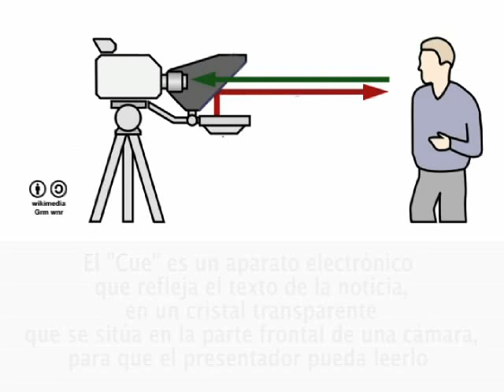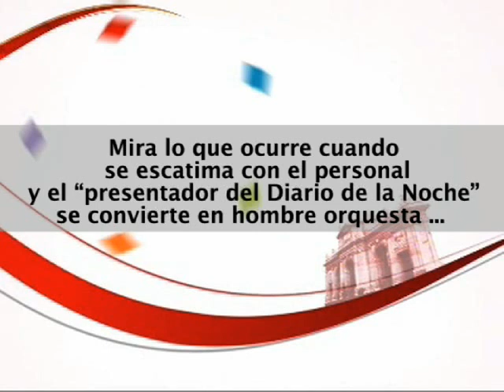El pedal de Hermann Tertsch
Hermann Tertsch tiene problemas con el autocue. Más info